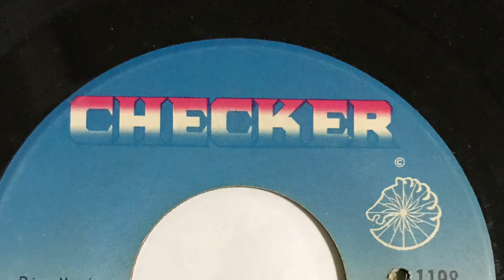WILLIE WALKER YOU'RE RUNNING TOO FAST 1968